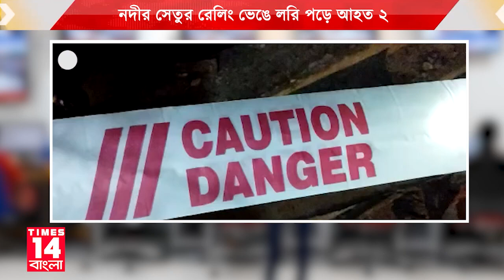Jalpaiguri : নদীর সেতুর রেলিং ভেঙে লরি পড়ে আহত ২ | Times14 Bangla